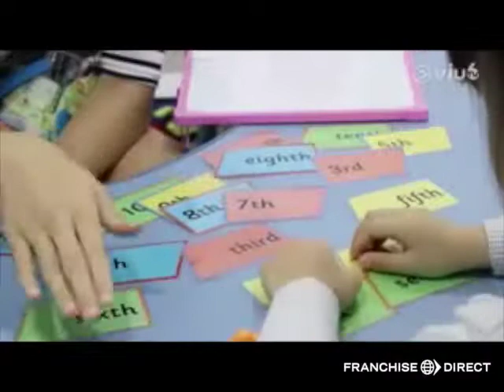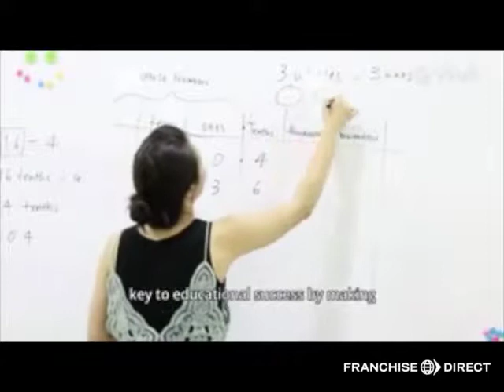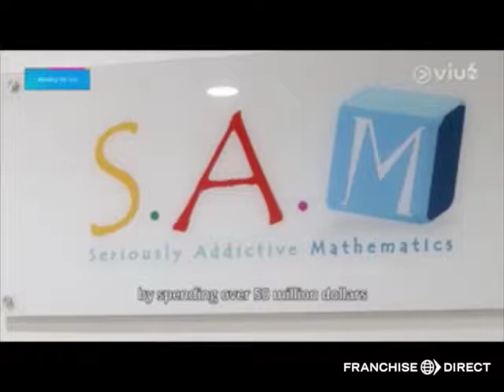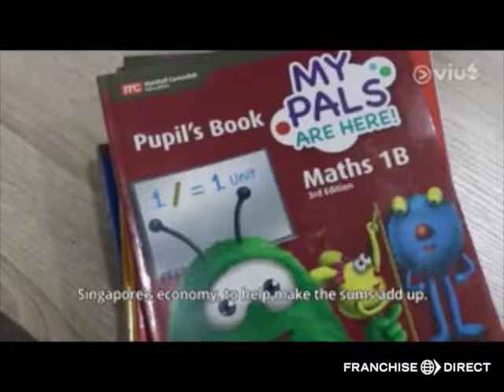S.A.M. Sells Singapore Math Education Abroad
Find out how Seriously Addictive Mathematics utilizes Singapore math techniques to help children learn. Find out how you can open your own S.A.M. franchise